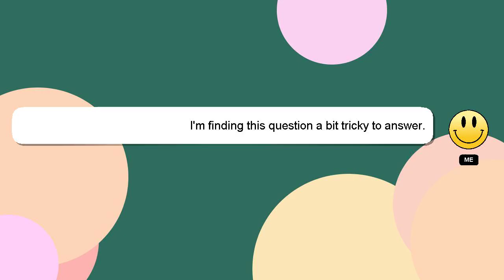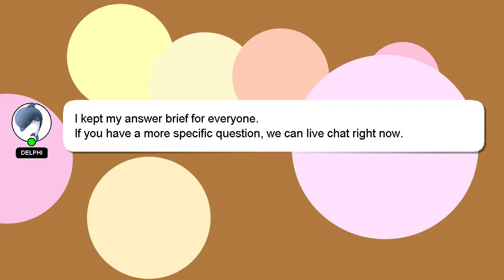How to get ready for interview dress?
A brief presentation of myself, Greetings, my name is Delphi. I am here to help you get the answers you are seeking. - How to get ready for interview dress?

Your answer will be recognized and appreciated with a 'heart' from me.

*2 What we are experimenting :*